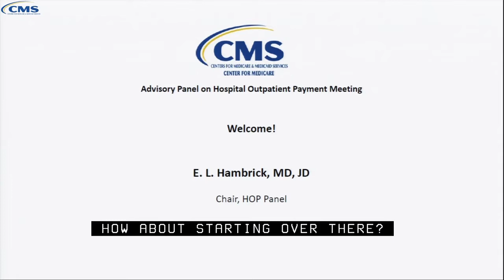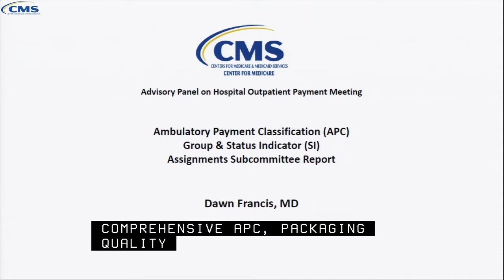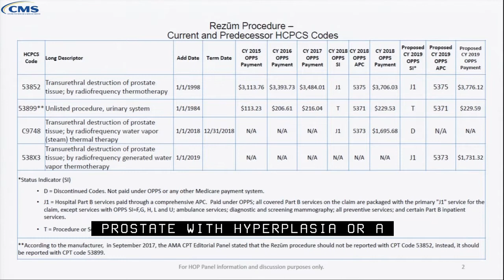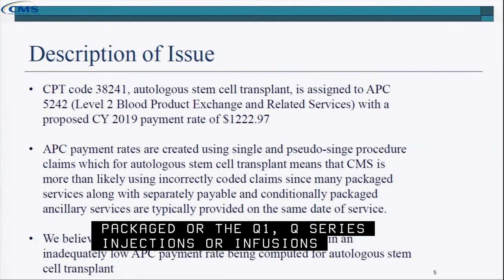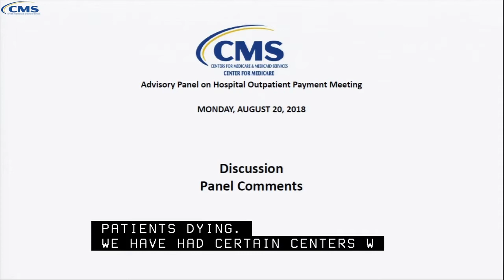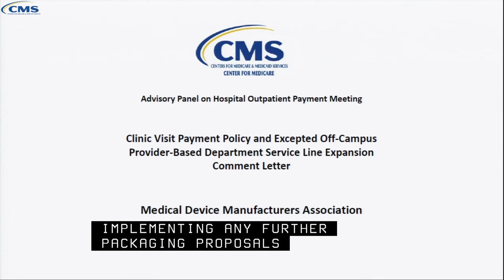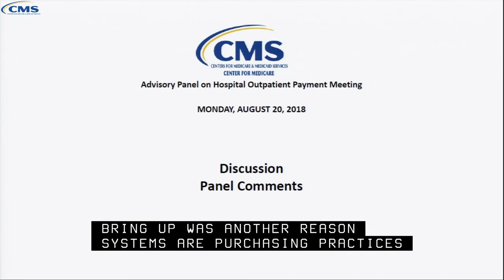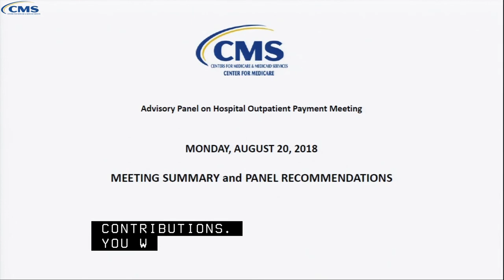Medicare Advisory Panel on Hospital Outpatient Payment Meeting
This meeting was held on August 20, 2018 by the Centers for Medicare and Medicaid Services. It is a 3.5 hour session explaining how CMS payments are made for hospital outpatient procedures.